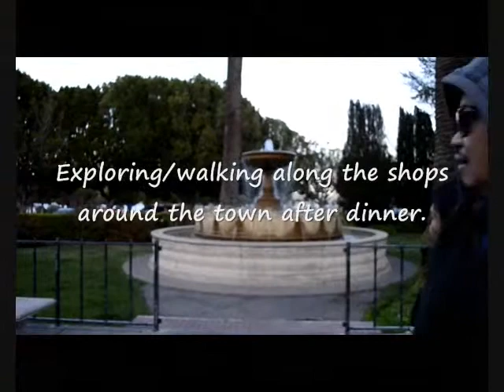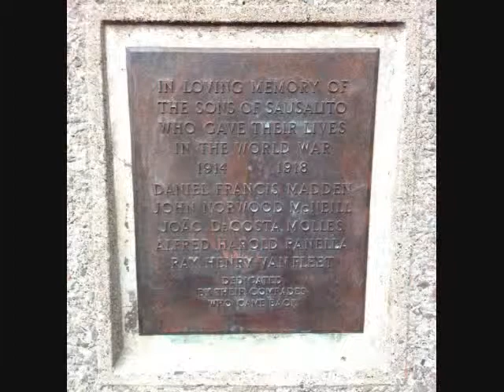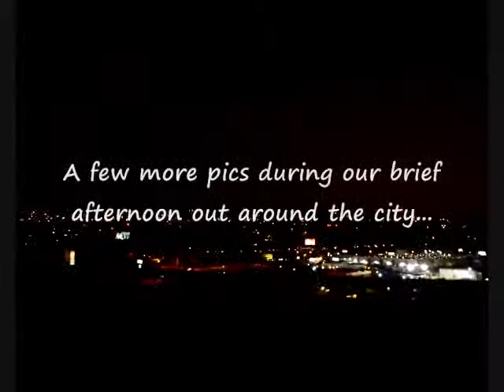Family Outing Around SF/Sausalito For My Sis' Birthday (Monday, October 28, 2013)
Watch in high quality (480p).  Me and my family were out and around the city (San Francisco & Sausalito) in celebration for my sis' official birthday this day.

(Photos and video filmed in San Francisco and Sausalito, CA on Monday, October 28, 2013)

**Summary of our day:  Arrived to San Francisco in the early afternoon, went to the Golden Gate Bridge Pavilion, crossed the Golden Gate Bridge, arrived to Sausalito, CA.  There, we ate our early dinner at The Trident.  Then, we walked around a bit around the shopping areas around Sausalito.  Then we headed back to SF and ate and warmed up at Ghirardelli at the Ghirardelli Square.  We then ended the night up at the Coit Tower to view the night lights around the city.